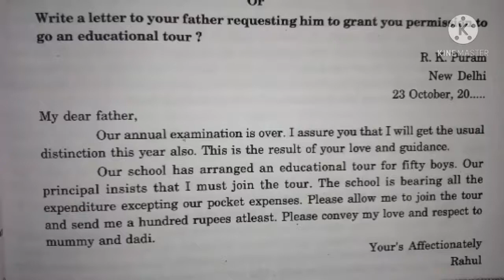write a letter to your father requesting him to grant you permission to go on educational tour